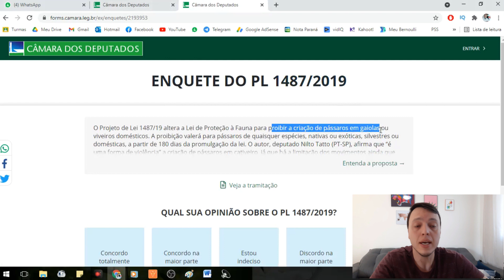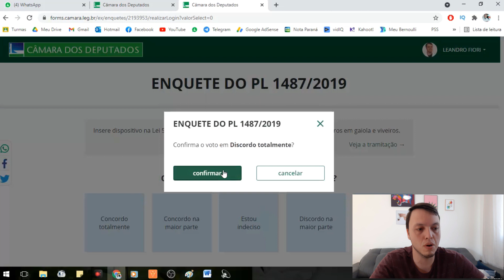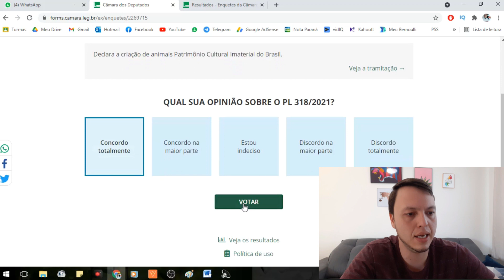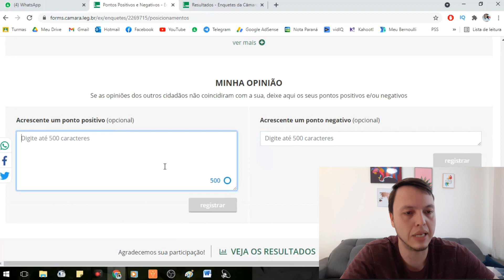Projeto de Lei quer proibir TODAS as aves domésticas [até as Calopsitas]. VOTE CONTRA a Lei 1487/19.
SUA PARTICIPAÇÃO É MUITO IMPORTANTE! CONTAMOS COM SUA AJUDA!